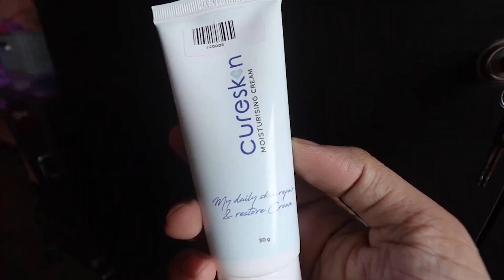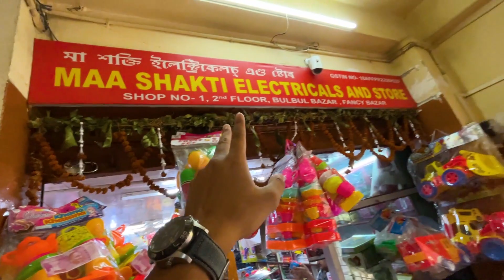Gunu বহুত কথা চহকী হৈ গ'ল Control কৰাই টান হৈ গৈছে 😥😥